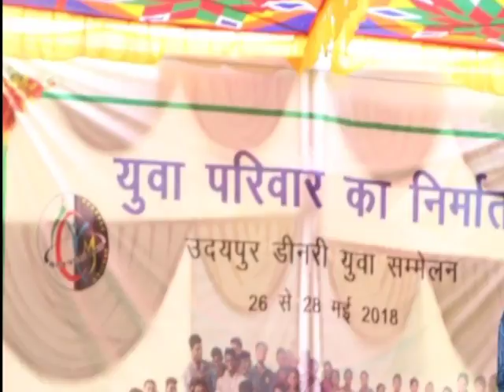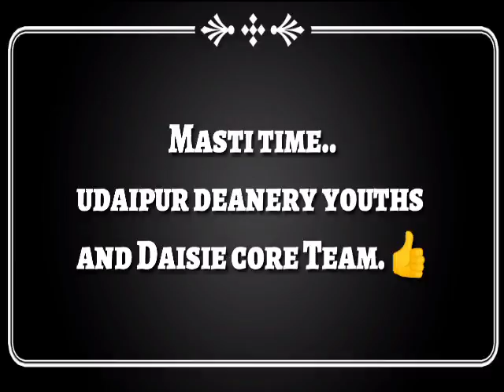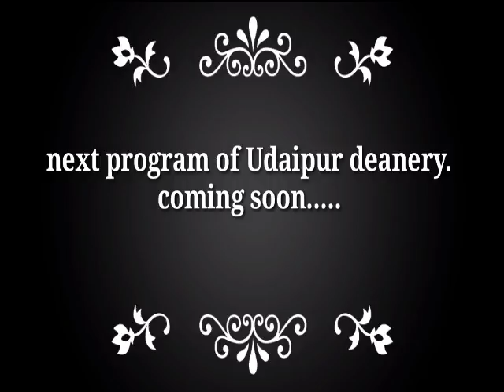Udaipur deanery youths ka jalwa.. At Junadih parish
Special thanks to. Fr. Anuranjan.
                              Fr. Santosh .
                               Fr. Mukti.
And Daisie core Team